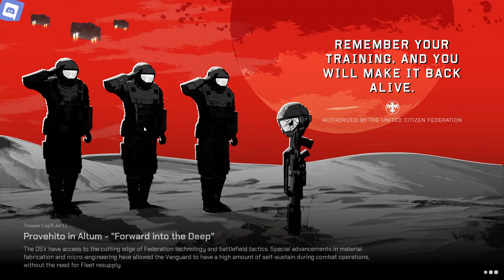starship troopers extermination, action, first look episode 1 the Tutorial & and maybe 1 round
great news im now in partnership with dubby, dubby, Dubby - Clean Energy To Help You Be Better Dubby Energy is the maker of a clean gamer energy drink to help enhance focus, concentration, and reaction time with no jitters, crash, or bad ingredients like maltodextrin or artificial dyes,
about game-Starship Troopers: Extermination is a pulse-pounding, base-building, objective-grabbing co-op first-person shooter. Join the Deep Space Vanguard, an elite Special Forces branch of the Mobile Infantry, in the fight against the Bug menace and claim victory for humanity!

The deep-space mining colony on Planet Valaka, designation PE-59, has been decimated by the Arachnids—and the Vanguard has been sent in to take it back. As soon as dropship hits dirt, your trusty Morita Assault Rifle, build tool, and fellow Vanguard Troopers are all that will keep you alive while exploring the hostile surface of Valaka.

my channel logo and banner and thumbnail images are all made i have canva pro, all is for Commercial use.